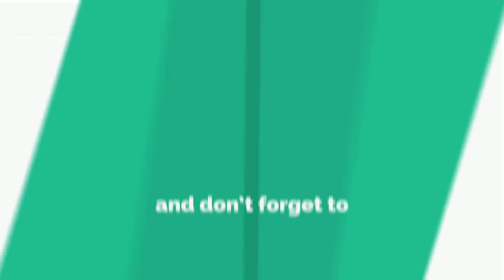H-K-B |# DANISH # Brother made # tattoo # of Danish # on His Hand #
Hello guys this is the video of Danish zehan brother who made tattoo of Danish eyes it's look too good soo guys of you like our video so plz like share and subscribe to our channel and Guys pllz keep your love too us and pllz comment love you Danish in comment Box .